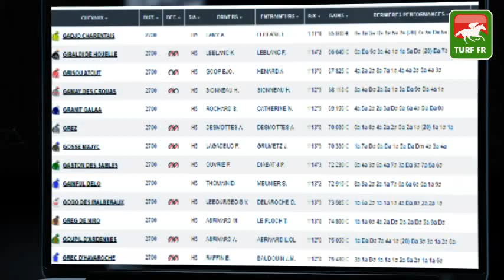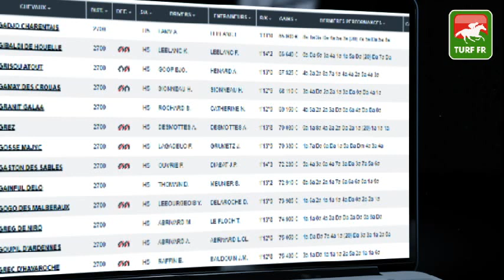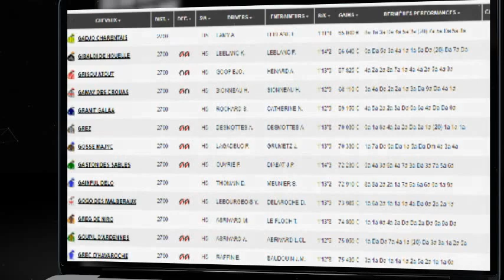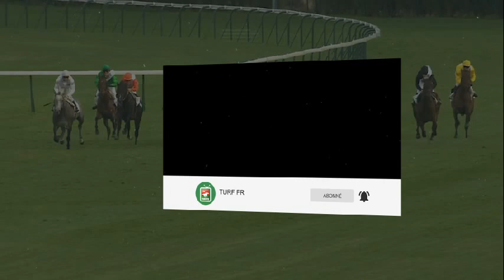Minute Quinté TURF FR : PRIX CERES - Vendredi 12 novembre 2021 - PARIS-VINCENNES 🏇 PMU #259328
🥇 Retrouvez le pronostic exclusif de notre expert Turf Lucius Simenon pour le PRIX CERES  le Vendredi 12 novembre 2021 à l'hippodrome de Vincennes en France.

✅ NOS LOGICIELS TURF :
✔️ Logiciel TURF INFO Professionnel Edition: